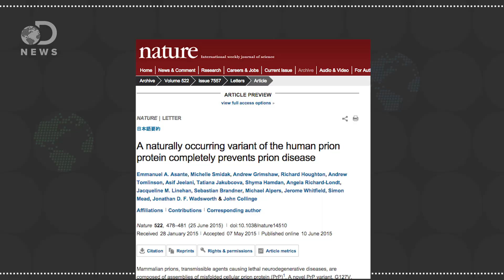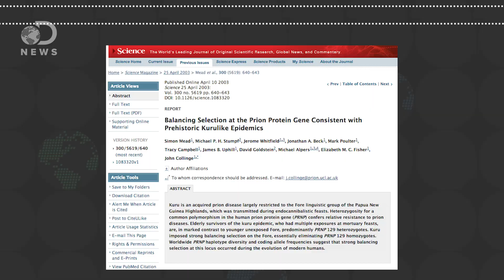Is Cannibalism A Natural Human Behavior?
Cannibalism abounds in nature. Spiders, chimps, even snakes do it, but why don’t humans?

How a history of eating human brains protected this tribe from brain disease
“The Fore people, a once-isolated tribe in eastern Papua New Guinea, had a long-standing tradition of mortuary feasts — eating the dead from their own community at funerals. Men consumed the flesh of their deceased relatives, while women and children ate the brain.”

Widespread Cannibalism May Have Caused Prehistoric Prion Disease Epidemics, Science Study Suggests
“Human flesh may have been a fairly regular menu item for our prehistoric ancestors, according to researchers. They say it's the most likely explanation for their discovery that genes protecting against prion diseases -- which can be spread by eating contaminated flesh -- have long been widespread throughout the world.”